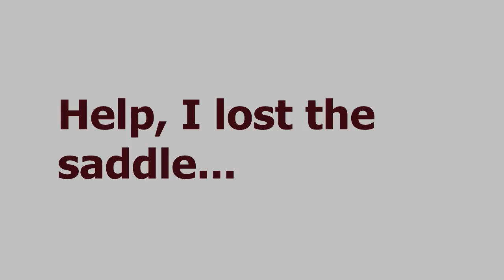A Horsey Day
A day on the farm in Fetsund. including the nice spring smells of manure spreading.